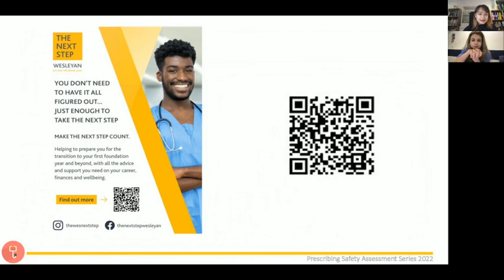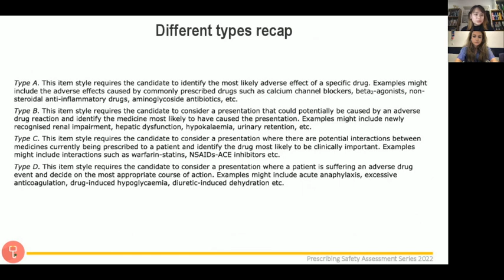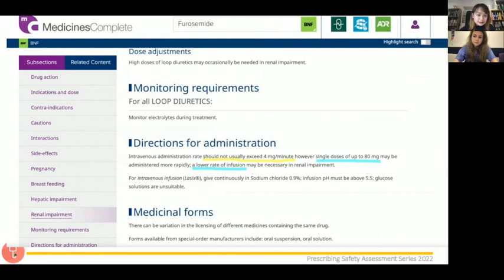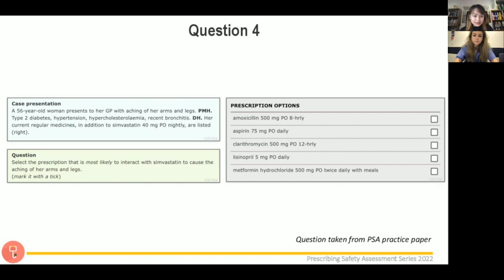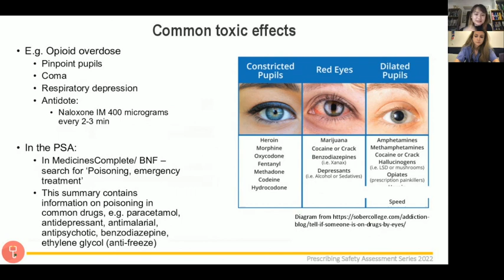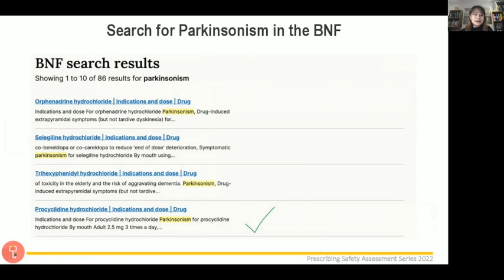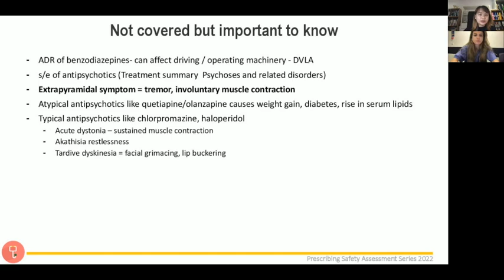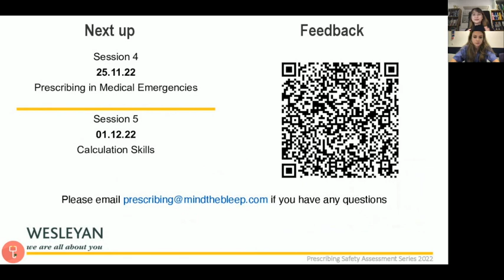Prescribing Safety Assessment Series Session 3 Adverse Drug Reaction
Topic: Adverse Drug Reactions
Presenter: Dr Janice Yiu

Description: This webinar covers common adverse drug reactions (section 6 in the PSA exam). Please allow ~50 seconds max for each question (pause the video if necessary) and try to practice with MedicinesComplete/BNF. The lead for the PSA series is Dr Sona Petrosyan who is dual trained in Pharmacy and Medicine.

Session 4 will cover Medical Emergencies and Session 5 will cover calculation in the PSA. for more final year content.